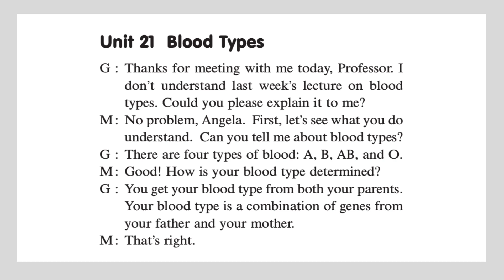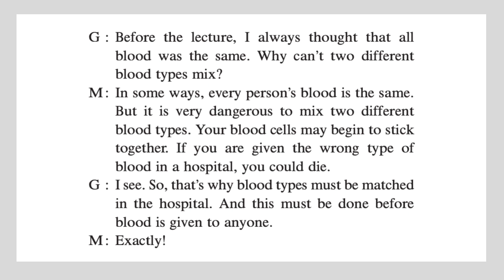2.21 | Blood Types | Level 2 | Dictation IELTS 0-4.5 | Nghe viết tiếng Anh | All English 4U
🎯 TIMESTAMP
00:05 - Audio
18:02 - Script
Chúc các bạn vui học 🥳🥳🥳
For a Wonderful Life! 🥳🥳🥳